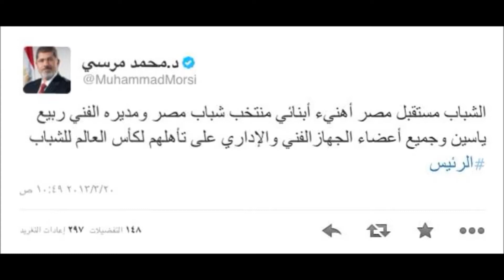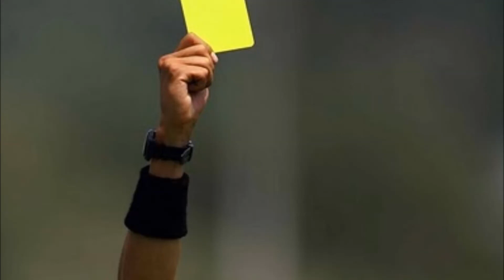نشرة اخبار ستاد القاهرة 21-03-2013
نشرة اخبار موقع ستاد القاهرة ليوم الخميس 21 مارس 2013 بصوت عمرو فكرى